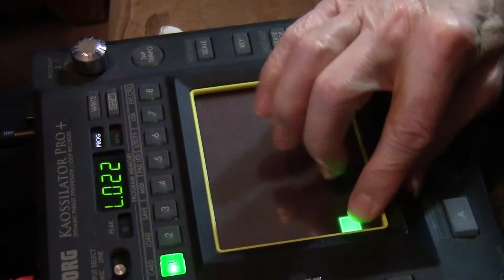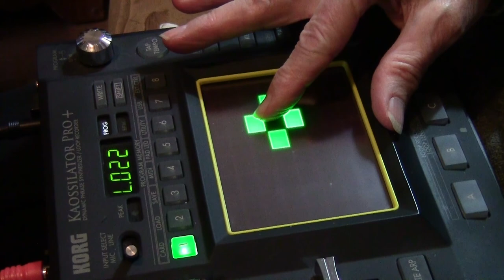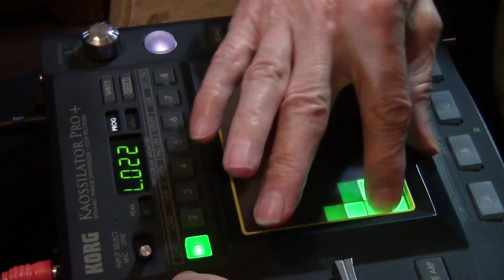The Ghosts of McKinley avenue.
kaossilatorpro folkmusic folkrock prog homerecording tinydeskhomeconcert martinguitar Open A tuning E-A-E-A-A-E.
American primitive fingerstyle acoustic guitar with Mustang Bass and Kaossilatorpro+ synth.
I don't know why but it is the only way I can fingerpick. Thumb + 3 fingers, with the root starting on the index finger on the A string. That makes the song a group of inversion chords and makes easy for me to visualize which chord and root note I'm in. It has a Prog Rock sound to me. Which, I love some Prog. I see a thread running from Folk to Punk to Prog.